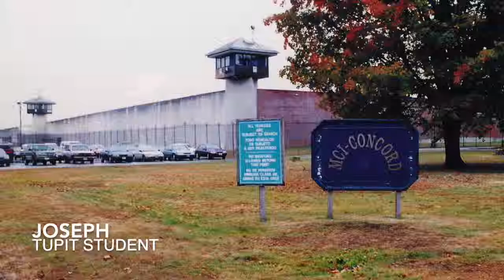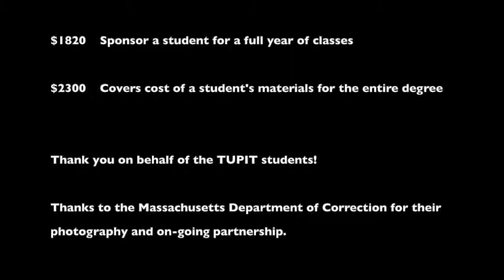Tufts University Prison Initiative of Tisch College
Led by Professor Hilary Binda, the Tufts University Prison Initiative of Tisch College offers a degree program to incarcerated men in Massachusetts. Tufts courses are taught by Tufts faculty members in the prison and, through our partnership with Bunker Hill Community College, incarcerated students have the opportunity to earn an associate’s degree in the liberal arts after 3 ½ years of successful coursework.

In this video, created for a past crowdfunding campaign, hear directly from incarcerated students about how the program is transforming their lives in prison and their hopes for the future, and hear from Tufts faculty members about how their work with these students has been some of the most rewarding teaching of their careers.